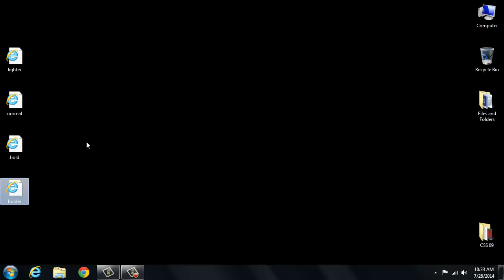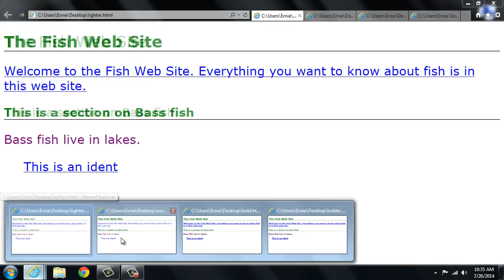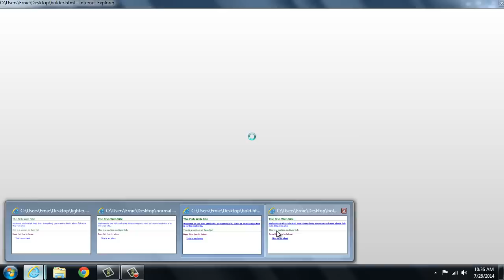CSS Tutorial for Beginners - 09 - The Font Weight Property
In this video we take a look at the font weight property